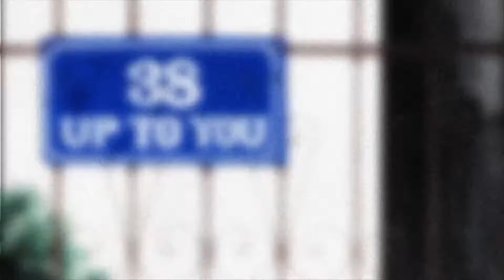[AMV] - Nobody's Listening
AMV playlistis

AMV Whit One Anime